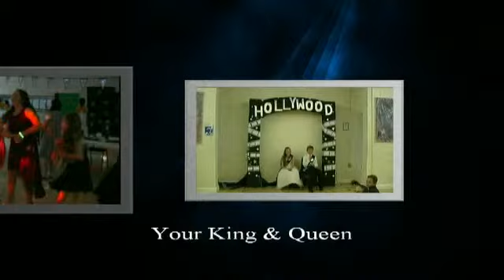Hollywood nights prom 2014 Taster